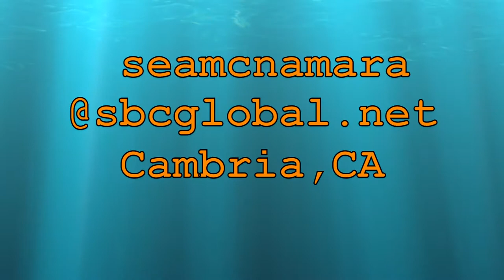Shannon McNamara Plein Air Artist Cambria, CA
Oil paintings of the California Central Coast